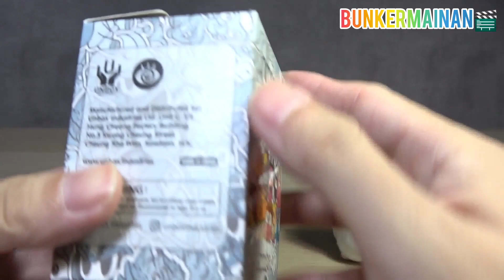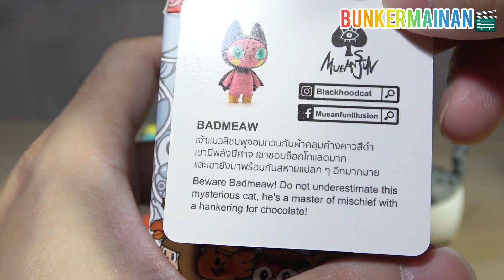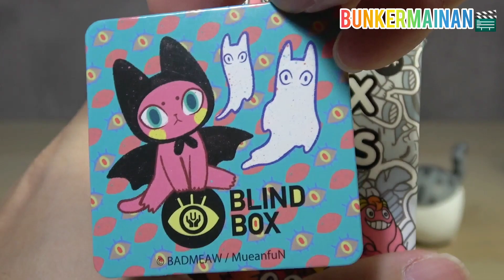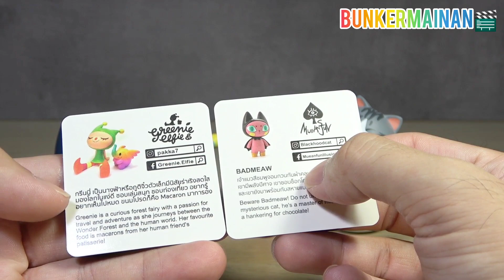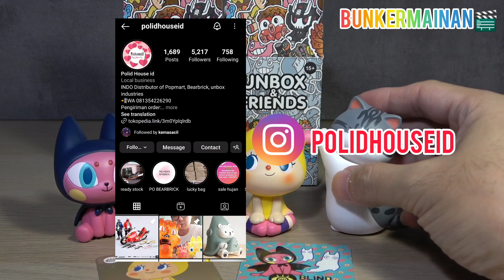UNBOX & Friends Wave 3 Blindbox Greenie Elfie & Badmeaw * Too Natthapong & Mueanfun *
Hi
Back again with Bunkermainan, Today we will do another Unboxing of my Blindbox Collection.
This time it is not from Popmart but from a brand called UNBOX INDUSTRY that collaborate with many toy designer.
Following my previous 2 Kaiju Negora blindbox that I have reviewed earlier, this time it will be another 2 Cute Characters. Do enjoy !

UNBOX & FRIENDS WAVE 3

CIAO

Hi
Kembali lagi dengan Bunkermainan, hari ini kita akan melakukan sebuah Unboxing blindbox lagi. Kali ini bukan dr Brand Popmart ya. Tapi keluaran brand bernama Unbox Industry yang berkolaborasi dengan bberapa Designer Mainan ternama.
Lanjut dari 2 Blinbox Kaiju Negora yang sudah kita review sebelumnya, yang kali ini karakter2nya juga Nggak Kalah Cute nya